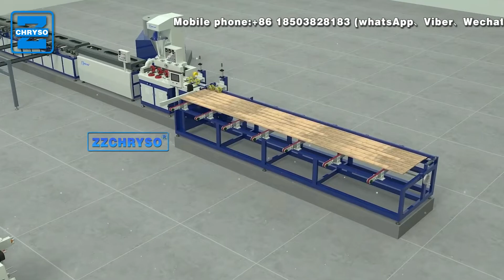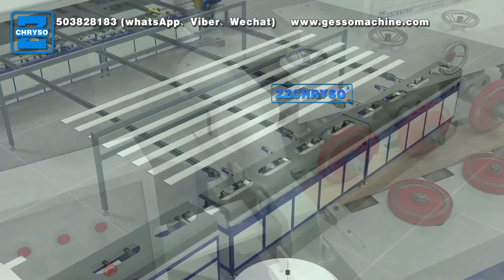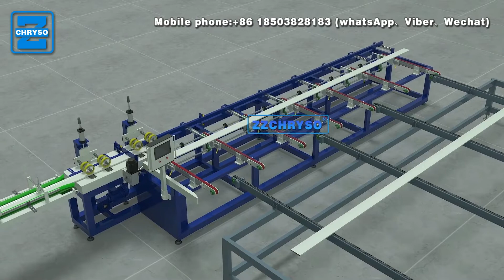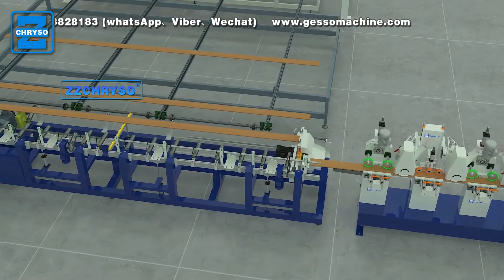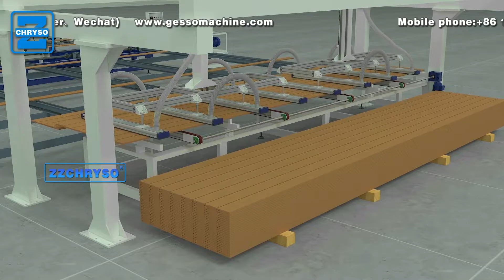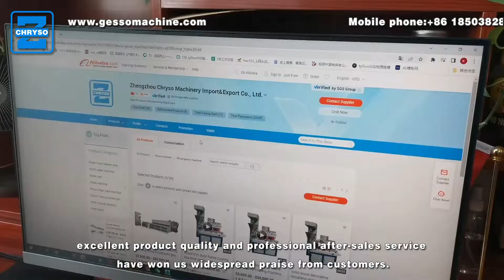wood moulding gesso coating and water base painting line